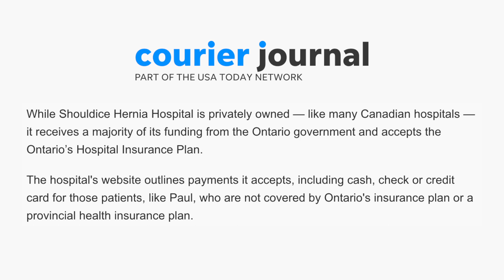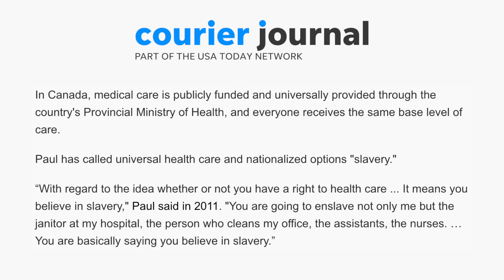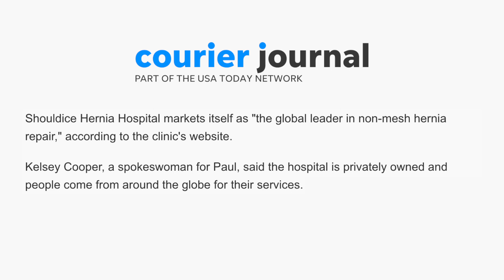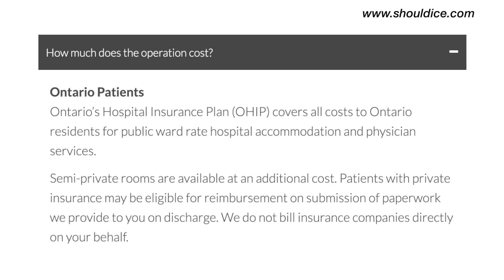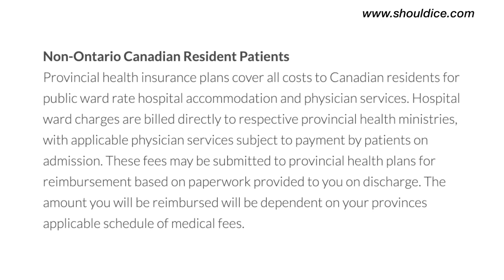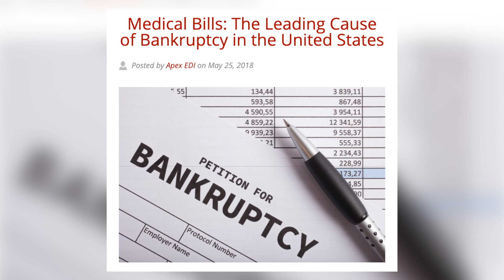Rand Paul Flees To Canada For Health Care